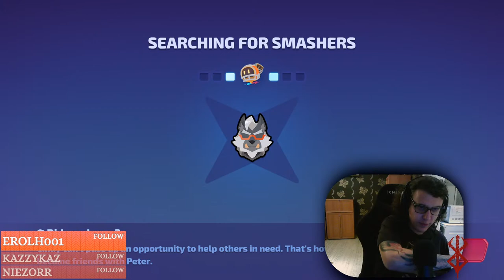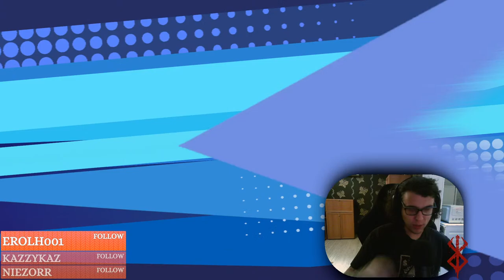TTD IS THE BEST THING THAT COULD'VE HAPPENED TO SMASH LEGENDS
smash legends good